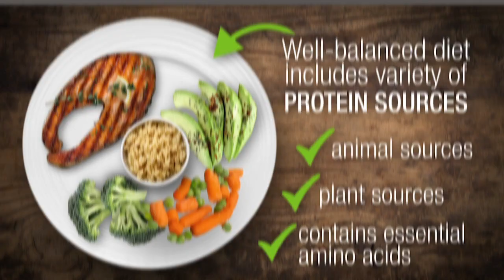HERBALIFE24 INFO - Build your muscles with BCAAs!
Amino Acids are the building blocks of muscle.
However, a special class of Amino Acids known as the Branched-Chain Amino Acids or BCAAs are specially important and must be eaten because the body cannot make these.
These are important because they act as the switches to turn-on protein building and muscle repair.

If you are interested, would like more information about Herbalife Nutrition products and to be updated on new videos please post on
Would you like to be part of our team or to buy the products?

Watch the other videos in this channel and in the Playlists for more information about the Herbalife Company and its philosophy based on a healthy lifestyle, daily well-being, natural supplement products and the Herbalife Nutrition Foundation humanitarian non-profit!

Bye!